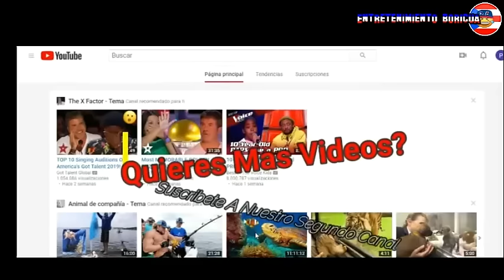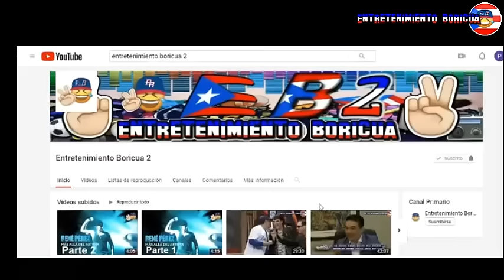Raymond Y Sus Amigos Men And The City 18 febrero 2020